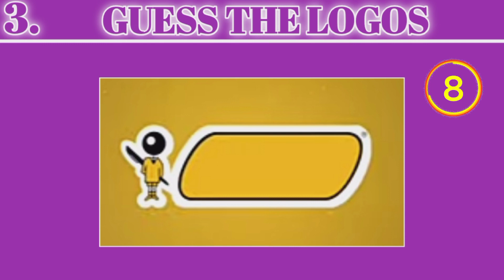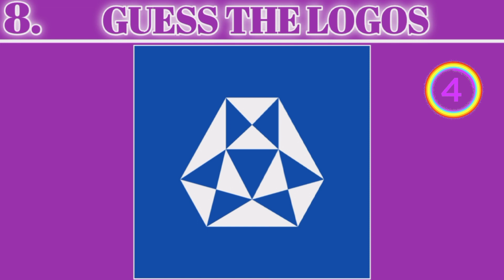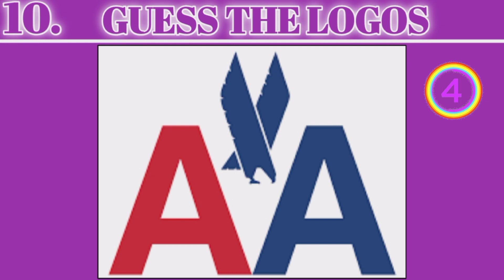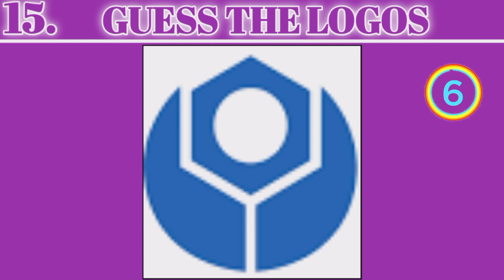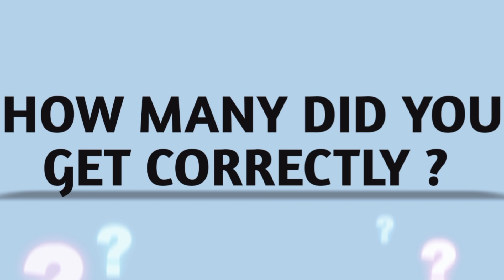GUESS THE LOGOS | #5 | GUESS THE PUZZLE | RIDDLE | PAHELIYAN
guess the logo quiz hard
logos
guess the food logo
guess the logo food and drink
guess the logo roblox